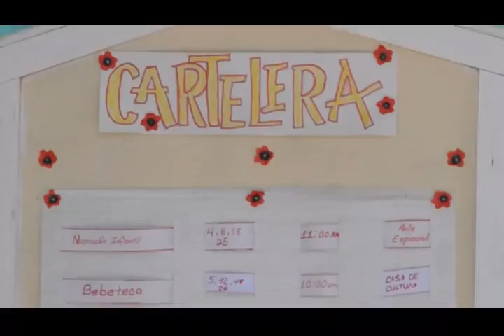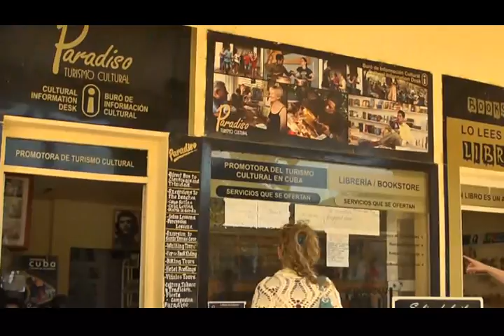Razones para una sede, hdtv 720 p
Viñales es un destino turístico de fama mundial, declarado Paisaje Natural de la Humanidad y Monumento Nacional, pero la mayor riqueza del territorio estriba sin duda en los pobladores del territorio que día a día se afanan en  trabajar para consolidar los indicadores de crecimiento económico y elevar la calidad de vida, esas y otras razones les hicieron merecedores de la sede del acto provincial por el Aniversario 62 de lso Asaltos a los cuarteles Moncada y Carlos Manuel de Céspedes.
copyright-Producciones FRAGUA